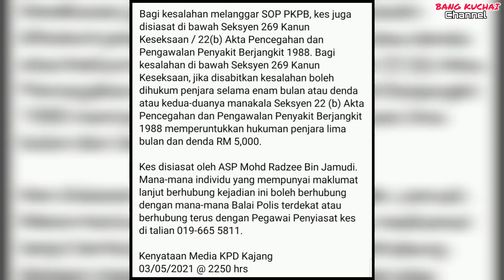🔴Kes tamp@r warga asing CIPLAK baju Semboyan: Yusuf Azmi dipanggil Polis di IPD Kajang